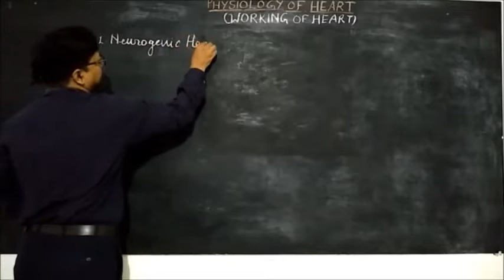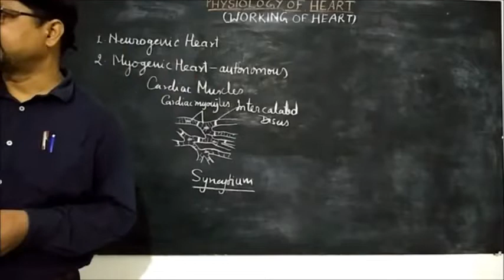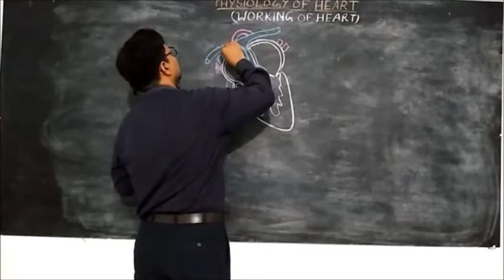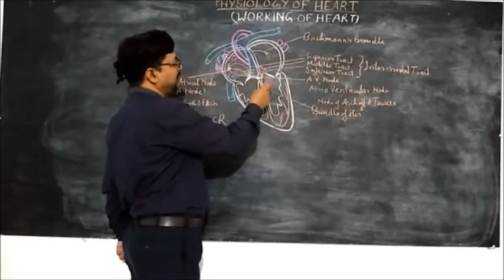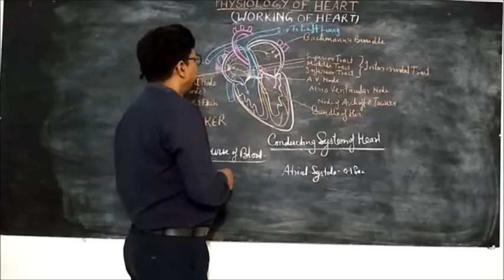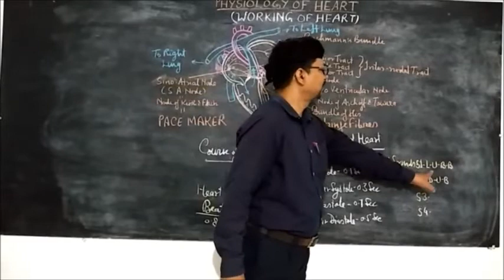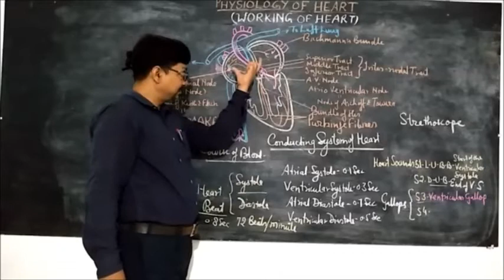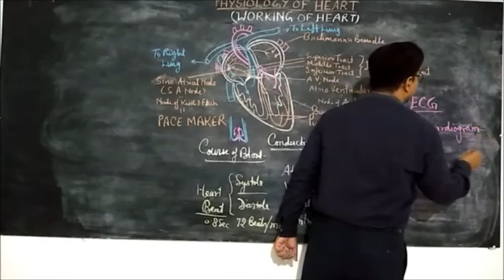Physiology of Heart (Circulatory System Part-4)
This video provides a brief account of the Physiology of Human Heart (Working of Heart). The language of video is bilingual so as the students of class XI, XII, NEET and B.Sc., can easily grasp the topic. The matter in the video is also helpful for M.Sc. Zoology, Life Science, Home Science and Environment Science students and even for the students of various competative exams.